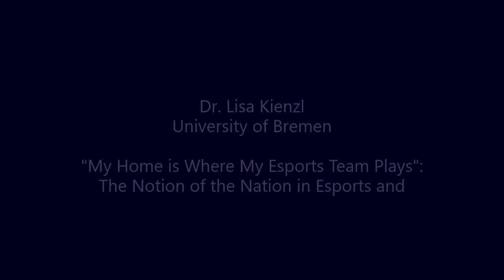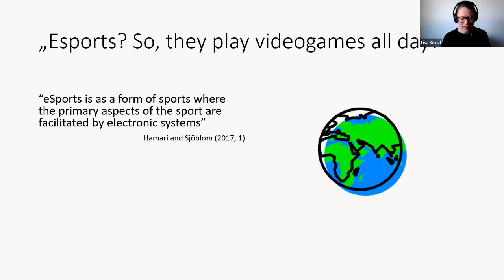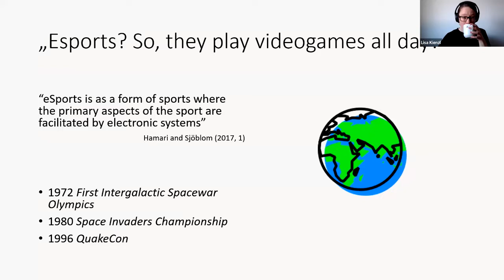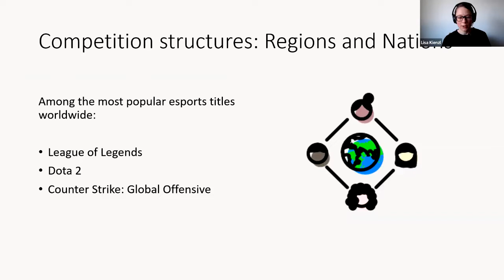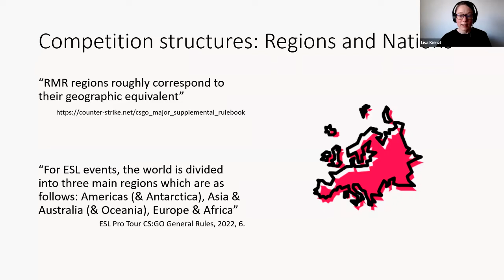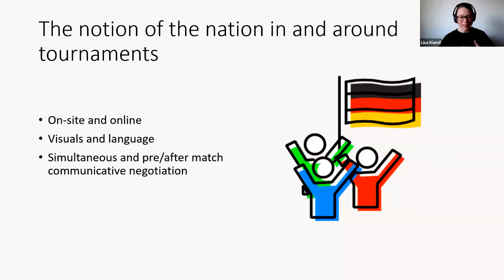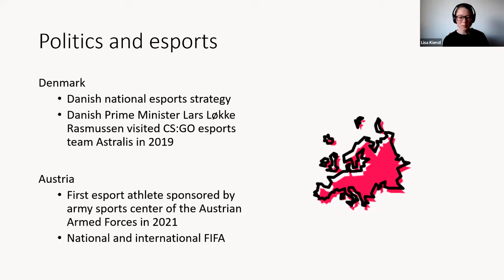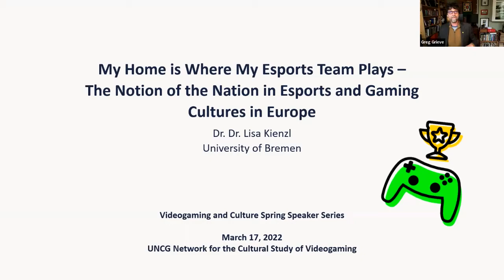My Home is Where My Esports Team Plays. Lecture by Dr. Lisa Kienzl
Dr. Lisa Kienzl is a postdoctoral researcher in the area of media, religion, and culture at the Institute of Religious Studies and Related Didactics at the University of Bremen. Her lecture, "My Home is Where My Esports Team Plays – The Notion of the Nation in Esports and Gaming Cultures in Europe" is sponsored by UNC Greensboro's Network for the Cultural Study of Videogaming.